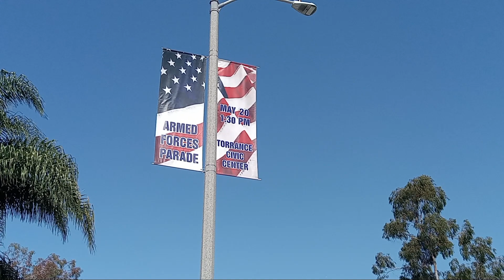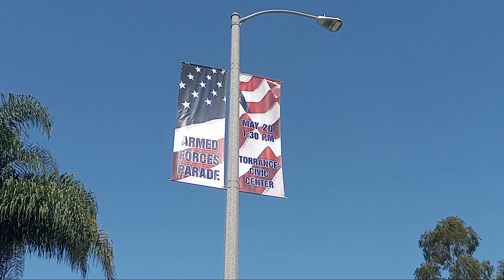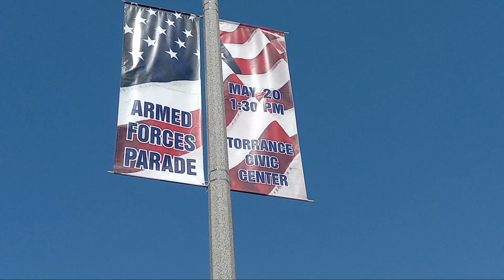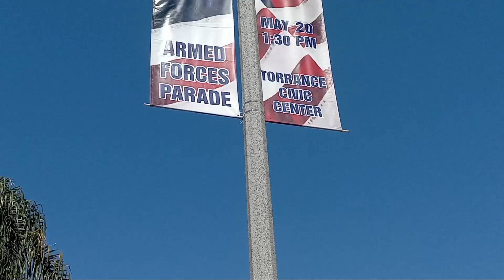Torrance Armed Forces parade is back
Torrance Armed Forces parade is back. thanks to the mayor of the city of Torrance and those who fought to bring it back after 3 years or so to the citizens of Torrance if you see anything suspicious out-of-the-ordinary don't hesitate to inform your Local Police Department so everyone can enjoy the return of our local parade each and everyone of you for watching this video and if you like for forget to leave a comment. The parade lines up from Crenshaw down to Satori. And starts from Crenshaw and ends on Madrona. Don't forget to check the displays at Del Amo- Saturday evening and Sunday.